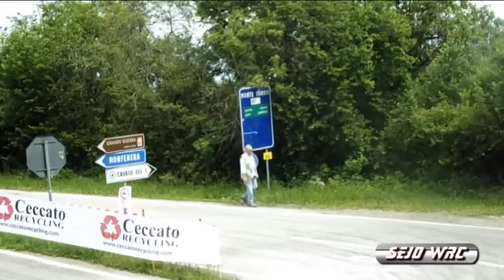31° RALLY DELLA MARCA TREVIGIANA 2014 - PS 3-6-9 MONTE TOMBA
Best of PS 3-6-9 (Monte Tomba)